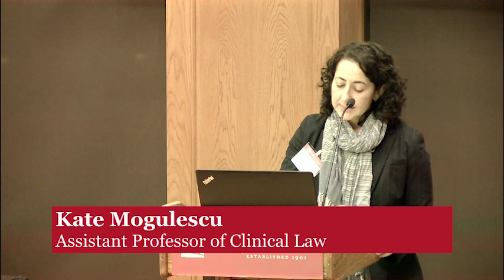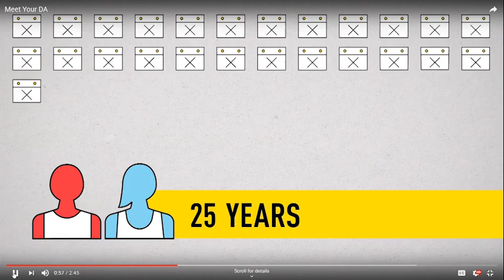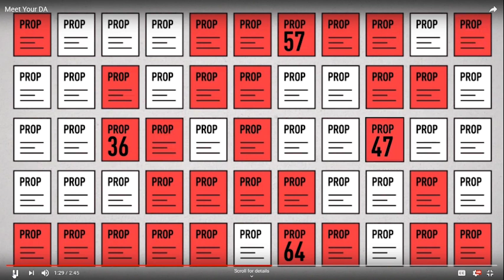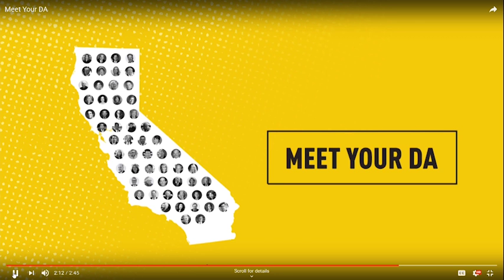Panel Discussion - Criminal Prosecution: Innovation & Reform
This panel discussion examined the role of prosecutors in criminal legal reform and best practices for state and local prosecutors working under different constraints and in challenging political climates. Held at Brooklyn Law School on November 14, 2018.